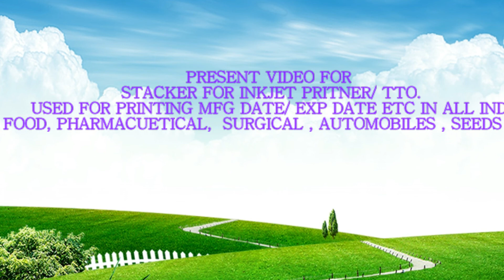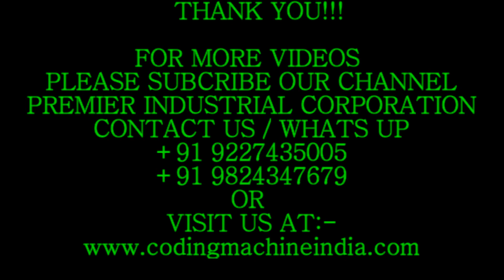STACKER/ DISPENSER FOR INKJET PRINTER / TTO PRINTER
HIGH SPEED STACKER WITH INKJET PRINTER

HIGH SPEED STACKER WITH INKJET. TTO FOR POUCH, CARTONS, LABELS, CARTON, DUPLEX BOXES,
 It can be integrated with inkjet coder or any contact coder machine as per your application
it can print batch no., logo, exp date, mfg date, MRP etc or any other useful information on labels, pouch, cartons, any object, or any solid surface.
It is a high speed feeder/dispenser which feeds the product at high speed on the conveyor & the injet printing head mounted on the conveyor will print the required details on the product.